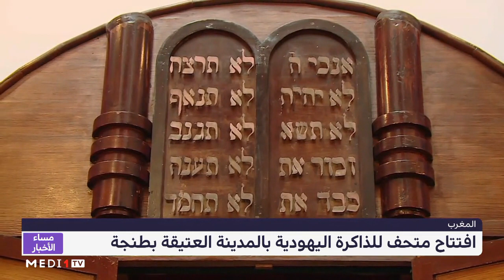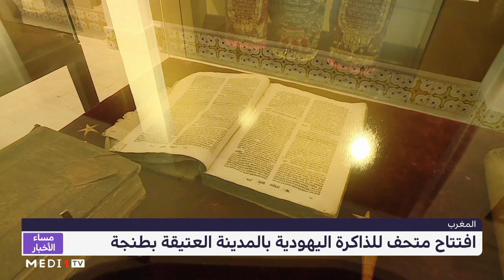افتتاح متحف للذاكرة اليهودية بالمدينة العتيقة بطنجة